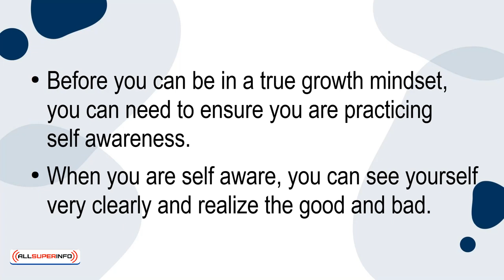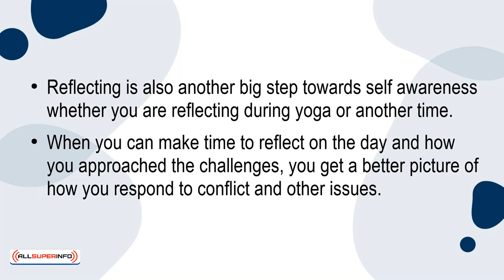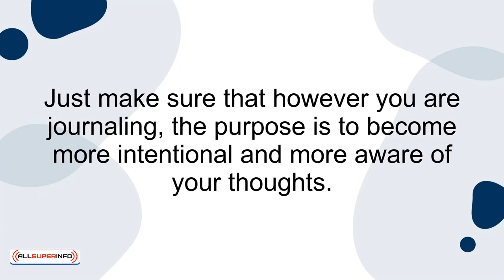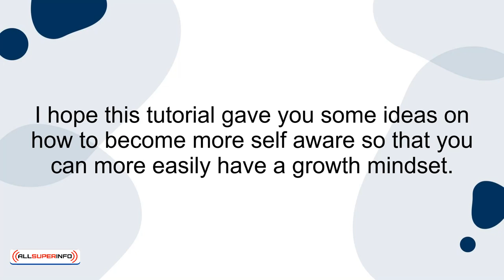08 Journey to Self